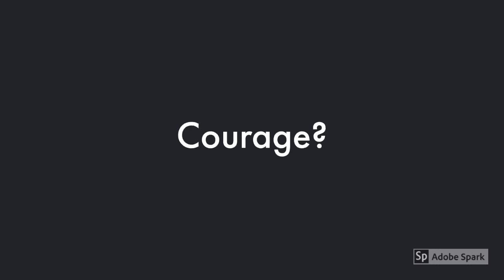Minue School House System Coming Soon